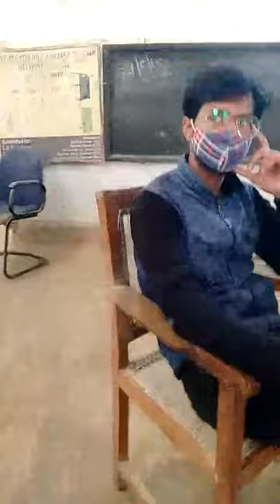engineering workshop electrical branch fast year government polytechnic College Bikaner Prem Gautam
engineering workshop 1st year electrical branch ke student ko work sikhya  ja raha hai Government polytechnic college Bikaner Rajasthan an
Prem Gautam
Prem editing shop